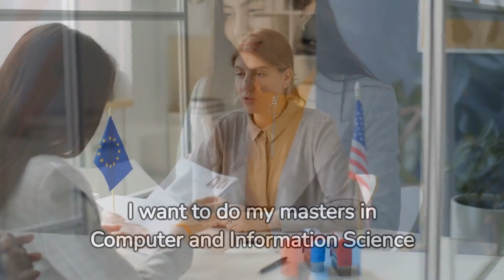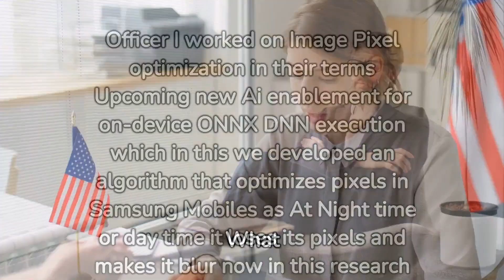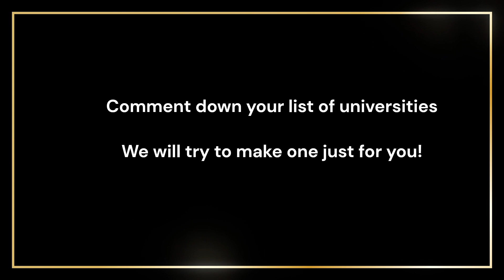US F1 Visa Interview | NJIT, New Jersey - Approved | Delhi Consulate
Visa Profile
College: NJIT, NJ
Interview Outcome: Approved
Visa Attempt Number: 1
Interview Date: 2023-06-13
Interview Time: 9.30
Interview City: Chennai
Interview Country: India

        Exam Profile
Exam Type: GRE
Exam Score: 325
English Test Type: Dulingo
English Test Score: 125

        Education Profile
Grad Level: Bachelors-4
Grad Major: Computer Science
Grad GPA: 9.06
Grad Institute: KL University
Grad Country: India